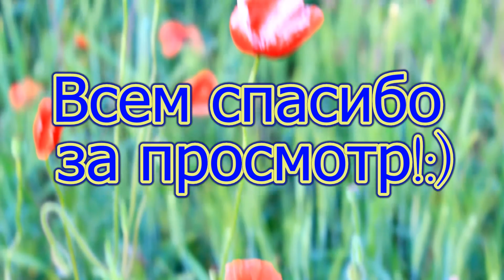Обалденное маковое поле ❀❀❀ Фотосессия | Camellia8885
Всем привет, дорогие мои!:)))
В этом видео я хочу показать вам красоту - маковое поле!!!